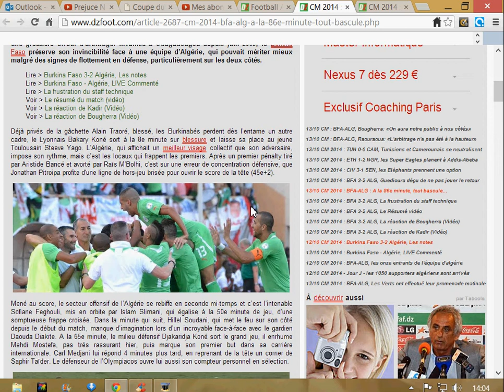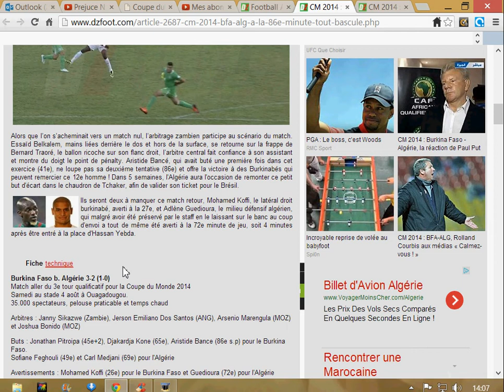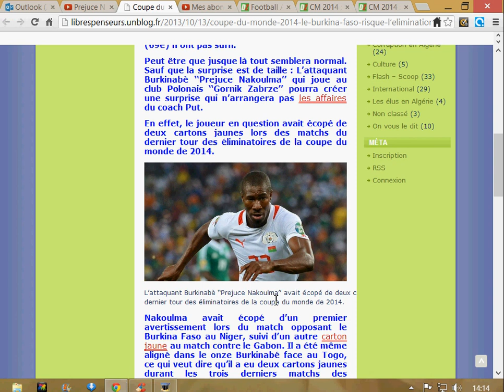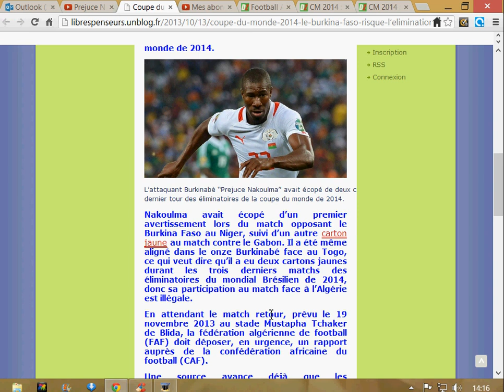Algérie 2013 : CM 2014 - BFA 3 - 2 ALG analyse perso